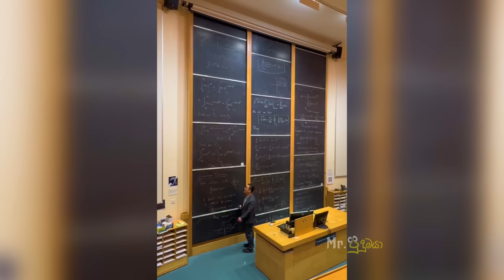ඔබ මේවා දකින්නේ ජිවිතේ පළමු වතාවට EP:362